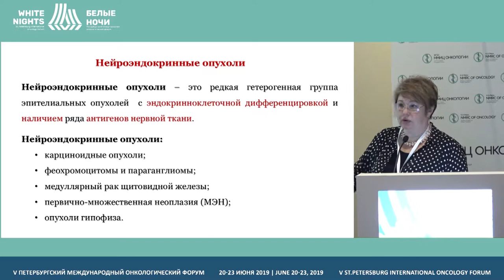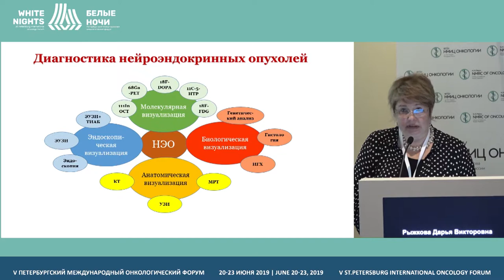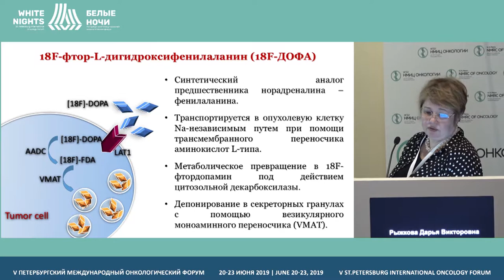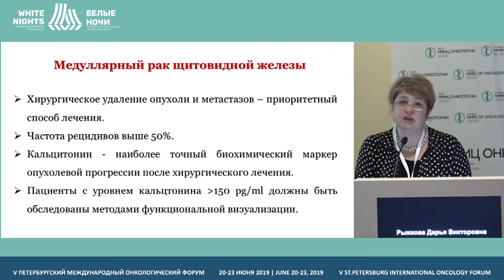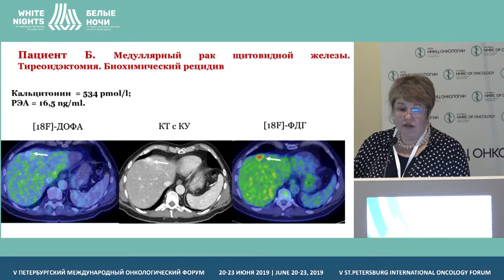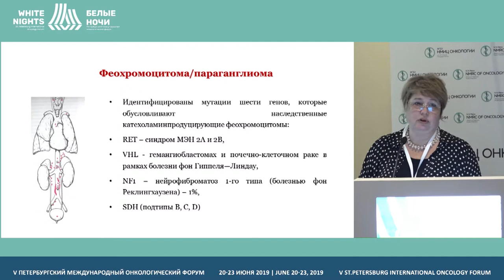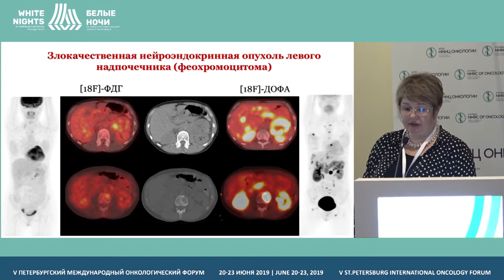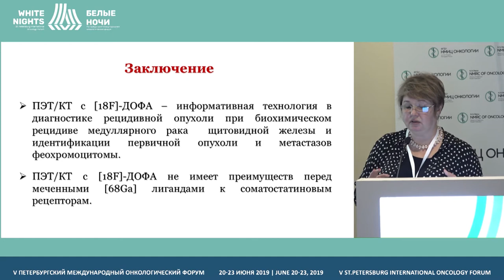ПЭТ-КТ с 18F-ДОФА в диагностике нейроэндкринных опухолей (Рыжкова Д.В.)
Рыжкова Дарья Викторовна, ФГБУ «НМИЦ им. В.А. Алмазова» Минздрава России, Санкт-Петербург